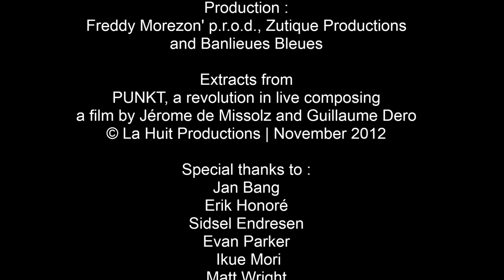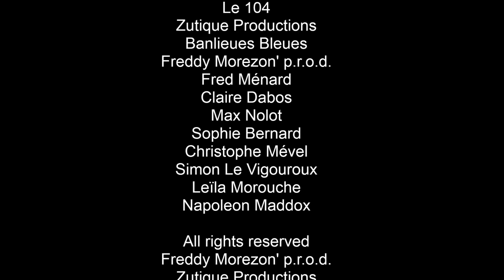Zelessegna. Etenesh Wassie & Mathieu Sourisseau featuring Hamid Drake.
Première internationale. Le 11 avril 2012 au 104 dans le cadre du Festival Banlieues Bleues.

Du groove à la mélancolie, d'une énergie tribale aux chants sacrés, de l'amour déçu aux champs de batailles... ce trio explore une gamme d'émotions hypnotiques. Chacun sublime la présence de l'autre. Une alchimie évidente nous plonge dans un révélateur sensoriel foudroyant. On touche à l'essentiel, droit au but, en traversant l'espace temps dans une apnée presque mystique dont on ne ressort pas indemne.

From groove to melancholy, from tribal energy to sacred songs, from unrequited love to battlefields... this trio explores a range of hypnotic emotions. Each musician sublimes the presence of the other. An obvious chemistry leads us to a shining revelator sensory. It's straight, efficient, wild, sensual. We are crossing space and time in an almost mystical apnea that renders us both invincible and dazzled.

Etenesh Wassie | voix/vocals
Mathieu Sourisseau | basse acoustique/acoustic bass
Hamid Drake | batterie/drums

Production : Zutique Productions, Banlieues Bleues & Freddy Morezon' p.r.o.d.

Pour leur première rencontre sur scène, Banlieues Bleues a choisi d'inviter le trio dans un concept de soirée bien particulier. PUNKT. Norvège, Ethiopie, France, Etats-Unis, Royaume-Uni / Punkt, c'est le festival devenu un must dans le milieu averti de la musique : chaque fin d'été, dans une petite ville norvégienne, se succèdent des concerts et leurs remixes acoustiques live. Mini-édition parisienne, en exclusivité française.
Face A , le concert en bonne et due forme ; face B: son remix dans un studio ouvert au public. Autrement dit, un jeu de multipistes entre présent recomposé et futur simultané, créant par contre-coup un étonnant trouble sensoriel. Les deux concepteurs de Punkt, les musiciens- producteurs et as des manettes Jan Bang et Erik Honoré, y ont invité régulièrement des artistes qui sortent des sentiers balisés